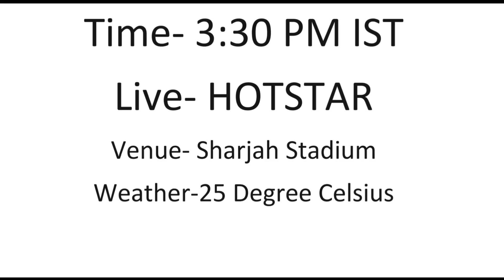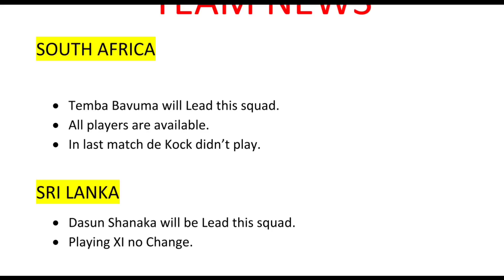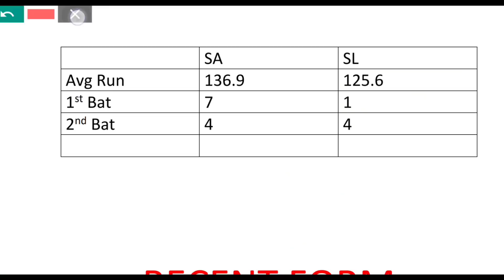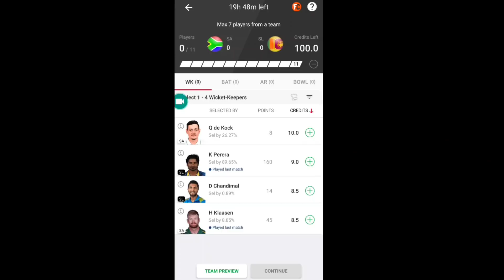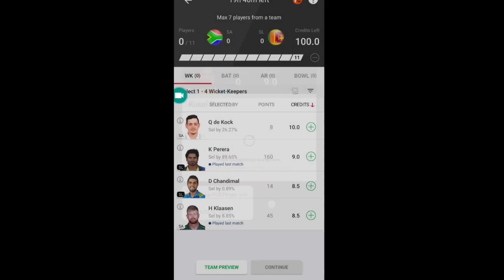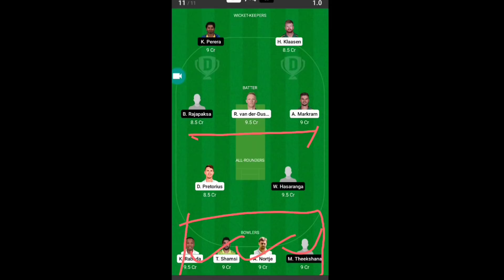South Africa vs Sri Lanka 25th T20 Match | sa vs sl dream11 team, sa vs sl, sl vs sa